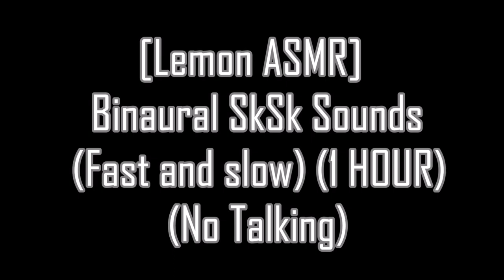[ASMR] Binaural SkSk Sounds (Fast and slow) (1 HOUR) (No Talking) ~🍋Lemon ASMR~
Hey guy, hope all of you love my ASMR video and enjoy.
Please wear you headphone and adjust the volume:)